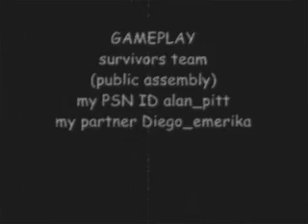team survivors [public assembly]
my PSN ID alan_pitt
my partner Diego_emerika